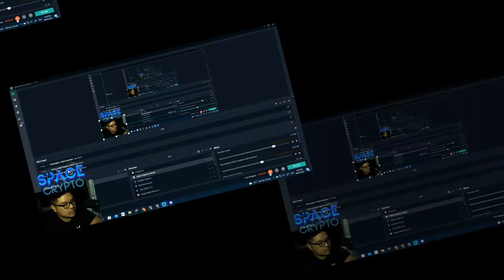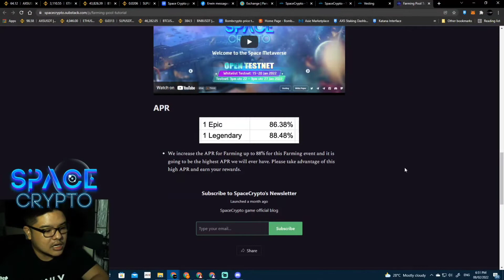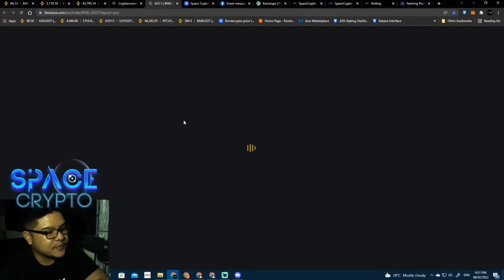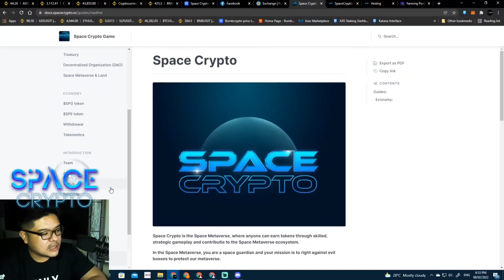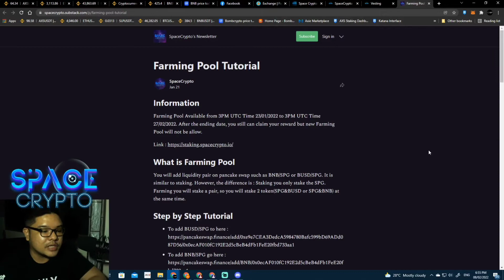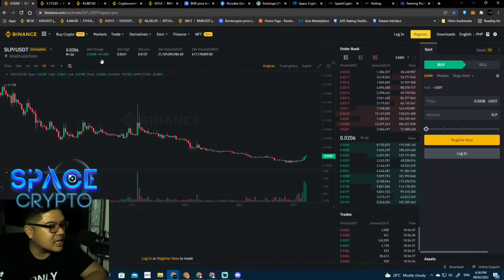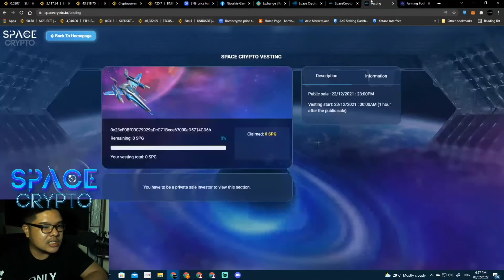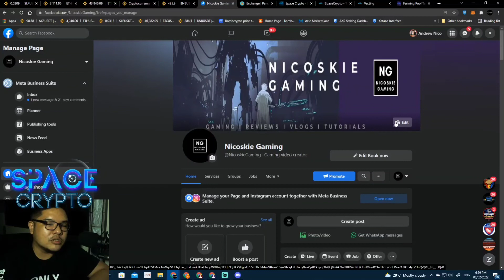Space Crypto Mainnet Launch + Axie Infinity Scholarship Giveaway | Usapang Crypto